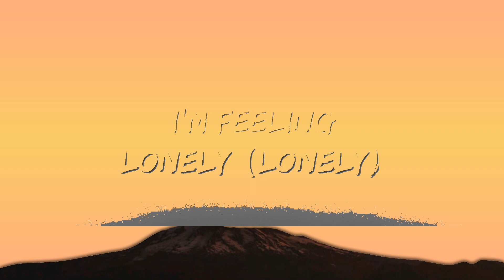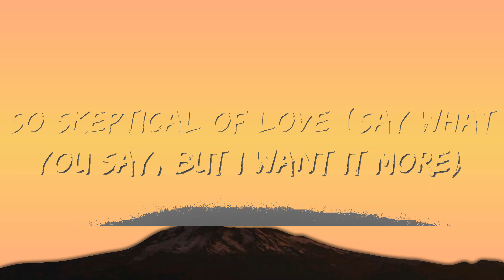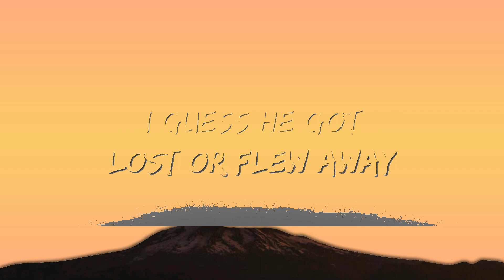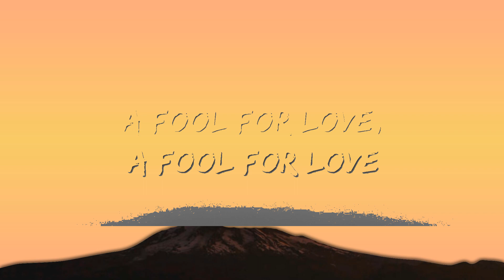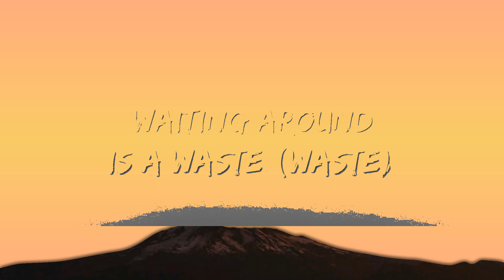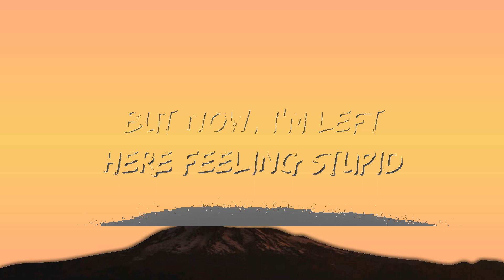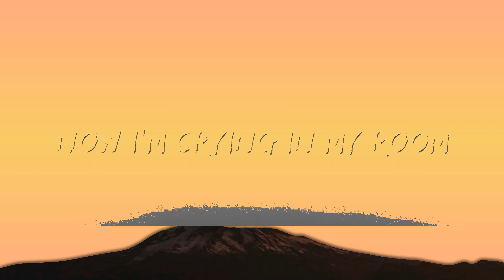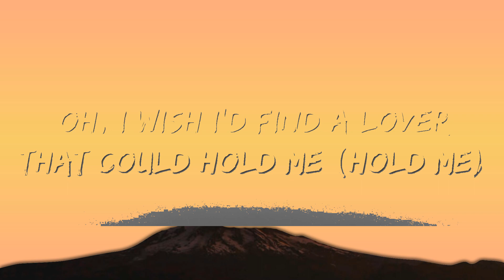FIFTY FIFTY - Cupid (Twin Version) (Lyrics) | Alba Song Music